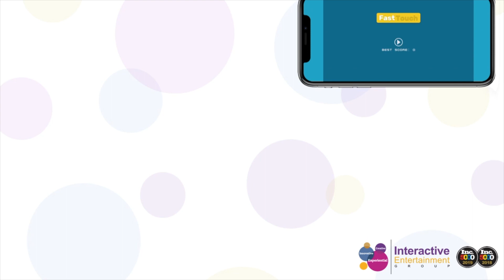Brand Smart Games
Visit InteractiveParty.com for more great ideas!